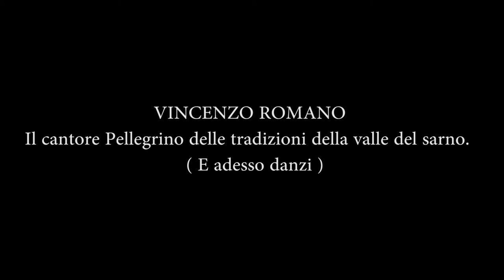VINCENZO ROMANO - E ADESSO DANZI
Il cantore Pellegrino delle tradizioni della Valle del Sarno.